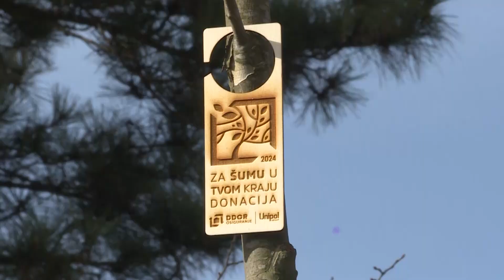Info - Sadnja drveća u Ćupriji (TV KCN 26.02.2024)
Kompanija DDOR osiguranje uveliko sprovodi akciju „Za šumu u tvom kraju“ sa ciljem ozelenjavanja urbanih oaza. Sa akcijom se počelo i u Ćupriji, koja će dobiti 50 novih stabala.

Reporter: Dušan Miletić
Snimatelj: Toplica Antić
Montaža: Vesna Dobrosavljević Đukanović
proizvodnja: Kopernikus RTV Jagodina